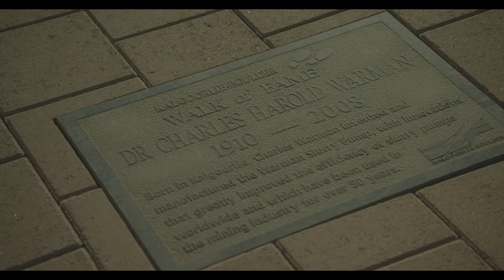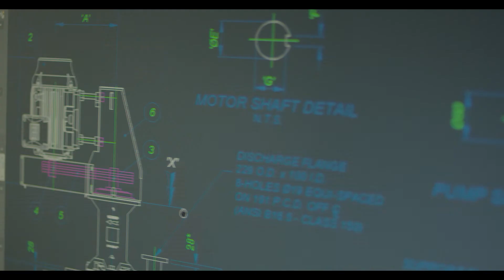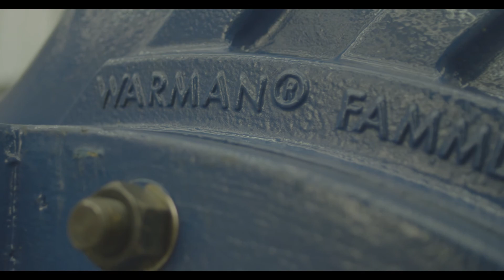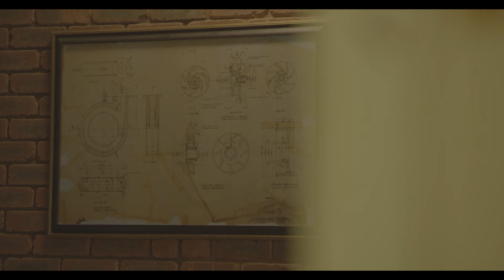The inspiring man behind Warman® centrifugal slurry pumps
Discover the story of Charles Warman, founder of the industry leading Warman® centrifugal slurry pump. Highly innovative, learn how he developed revolutionary materials and engineering technology to build a mining pump widely regarded as one of the toughest and reliable in the world.

Today, Weir Minerals upholds Charles Warman’s legacy with an extensive range of centrifugal slurry pumps.